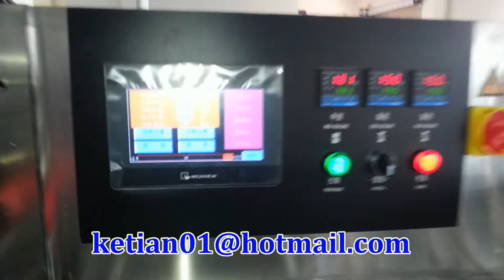Napkin Packaging Machine,Paper Napkin Packing Machine,Napkin Wrapping Machine